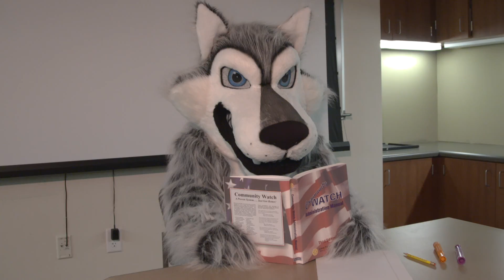Lobo Episode 2